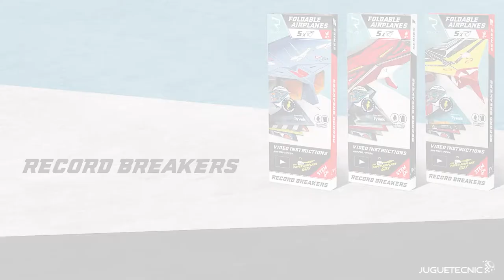RECORD BREAKERS - ¡Crea aviones de papel irrompibles!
·Aviones de papel irrompibles e impermeables.
·Cada paquete contiene 5 aviones diferentes.
·Creados con material TYVEK.
·Juguete educativo STEM.

En Juguetecnic somos especialistas en aeromodelismo, drones, robótica educativa y radio control. Disponemos de servicio técnico especializado y contamos con un amplio catálogo de productos, aviones, helicópteros, drones, robots para niños, así como accesorios y recambios.